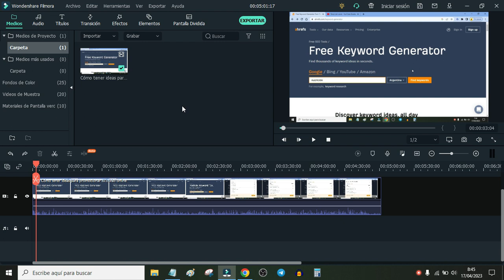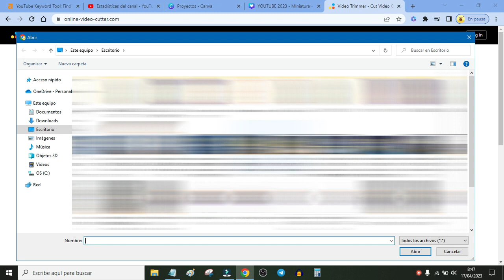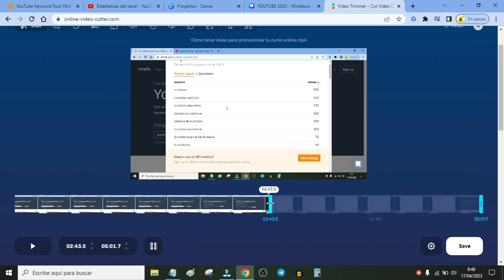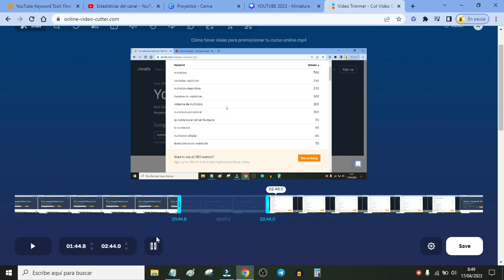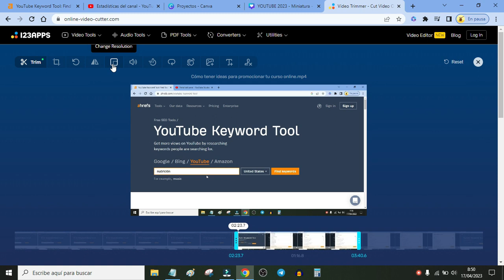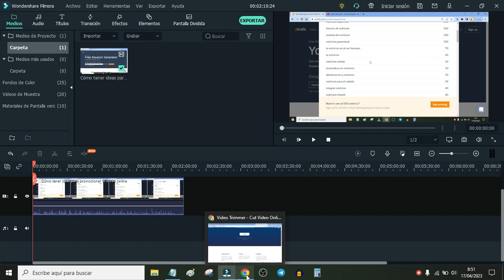Cómo RECORTAR y CORTAR un Video. Con y sin Programas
….. ¿Necesitas recortar o cortar un video? En este video te muestro cómo hacerlo desde una página online gratis y muy práctica, pero también desde un editor de video como camtasia o filmora.

⭐Aprende a crear campañas de tráfico exitosas en facebook e Instagram